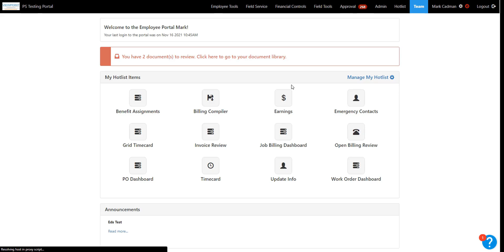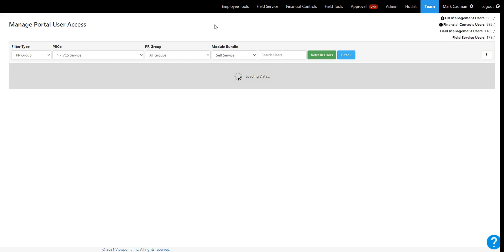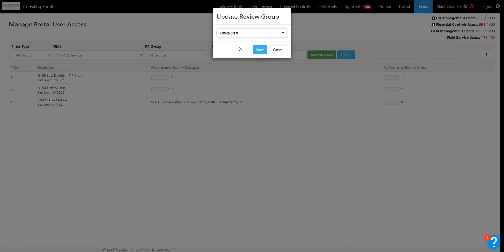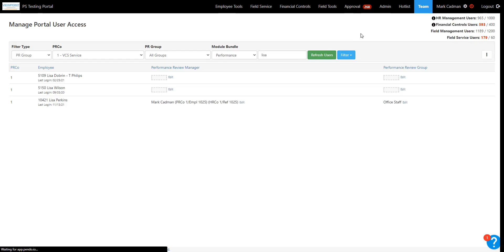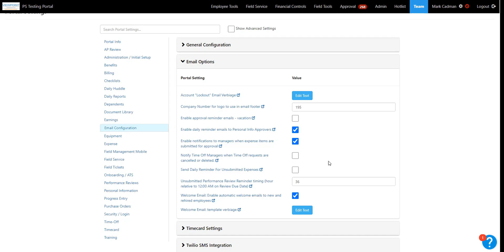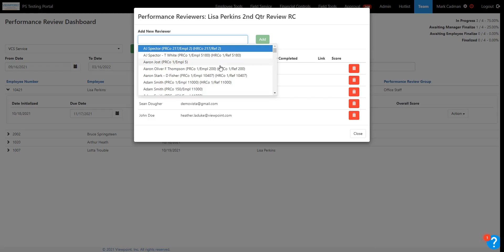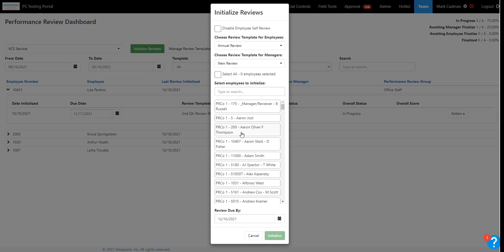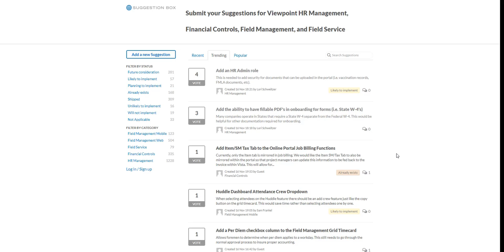VIEWPOINT HR MANAGEMENT UPDATES | Trimble Viewpoint | Construction HR, Human Resources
Here are some updated features around how construction HR professionals and managers can conduct performance reviews in Viewpoint HR Management for Vista. Interested in learning more?

It’s easier than ever to adopt new ways to formalize your approach to helping your employees grow in their roles. On the performance review dashboard, new percentage fields show how many reviews are in progress, awaiting reviews, or have been finalized. Reviews are also searchable by dates, employee names, or by performance templates. Managers and supervisors can also be auto-assigned to review tasks.

Other new features include a bulk email notification button to remind users of performance review tasks, a new employee portal feature that automatically assigns performance review tasks, new workflows to make 360 reviews and management easier for users, downloadable PDFs of performance review notes and comments, different template options for employees and managers, and the ability to disable employee self review processes.

ABOUT TRIMBLE VIEWPOINT
Trimble Viewpoint construction software solutions, part of Trimble Connected Construction, allow contractors to better manage their projects, processes and people, using the data gathered to lower risk and improve margins. With more than 40% of the ENR 400 on our platforms, Trimble Viewpoint innovations are transforming the construction industry by connecting operations across financial and HR systems, project management tools and mobile field solutions.